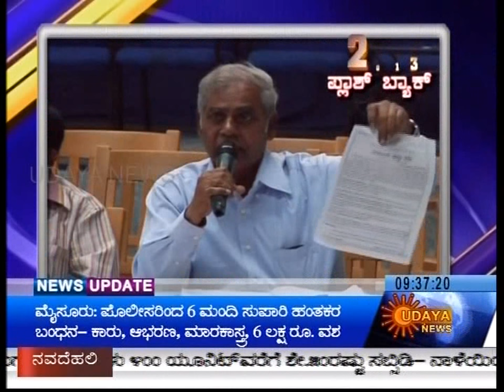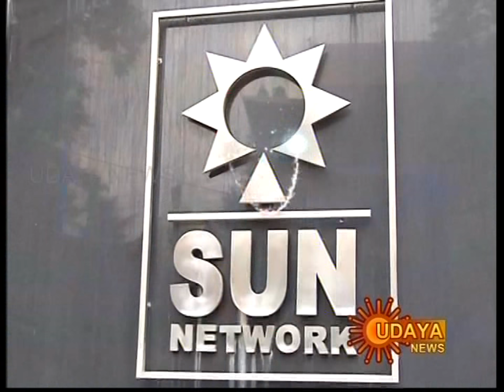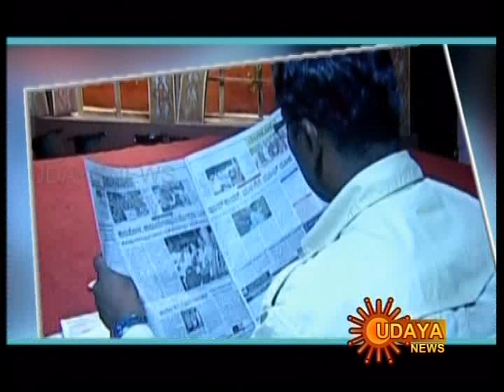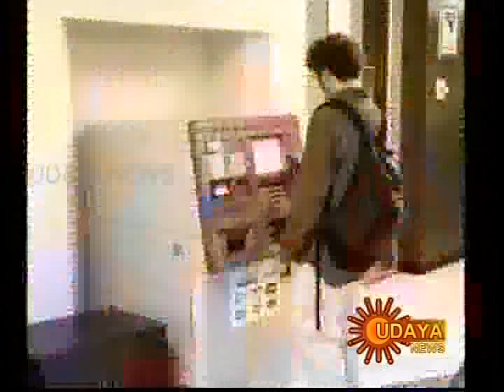2013 Year End Round Up in Udaya News Channel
This program is the year end program of 2013. The program create by video editor Mr.Nagaraj, Script Devesh Suraguppa, Program producer Vasantha B Eshwaragere, Direction and Co-orientated Mr.R.H.Nataraj and Chief Editor Mr.B.Samiulla Belaguru.